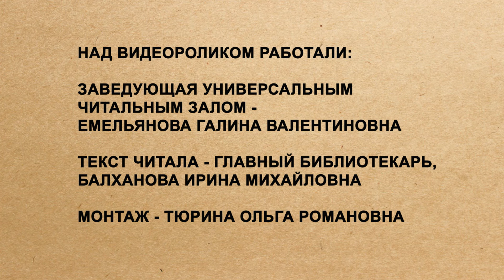Литературный марафон "Шварц.com": Балханова Ирина Михайловна, «Обыкновенное чудо»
Балханова Ирина Михайловна, «Обыкновенное чудо» отрывок, г. Калуга

IV Международный литературный online - марафон "Шварц.com": «Я пишу жизнь!». Он посвящен 125-летию со дня рождения русского писателя, сказочника, драматурга, киносценариста Евгения Львовича Шварца.

Обыкновенный волшебник, знаменитый советский писатель Евгений Шварц, автор пьес «Голый король», «Тень», «Сказка о потерянном времени», «Снежная королева» и «Обыкновенное чудо» и многих других, обладал уникальным талантом – писать о серьёзных вещах в шутливой форме. Свои лучшие произведения он написал в жанре сказки.

На сказках Евгения Шварца выросло не одно поколение.

Широкую известность принесла драматургу пьеса «Голый король», которую он написал по мотивам сказки Андерсена «Новое платье для короля». При жизни автора ни до читателя, ни до зрителя её так и не допустили: слишком опасным для «главных идеологов» был текст. За простодушной сказочной формой Шварца, как всегда, скрывалась ирония, хотя сам автор до последнего просил не искать аллегории и подтексты в своих сказках.

По сценариям Шварца сняты всеми любимые шедевры советского кино с потрясающими актёрами: «Золушка» Михаила Шапиро; «Сказка о потерянном времени» Александра Птушко, «Снежная королева» Геннадия Казанского; «Дон Кихот» Григория Козинцева; «Обыкновенное чудо» и «Убить дракона» Марка Захарова и другие картины, мультфильмы и сказки.

21 октября 2021 года Евгению Шварцу исполнилось бы 125 лет!
Отпразднуйте его день рождения с нами участием в литературном online марафоне "Шварц.com": «Я пишу жизнь!».